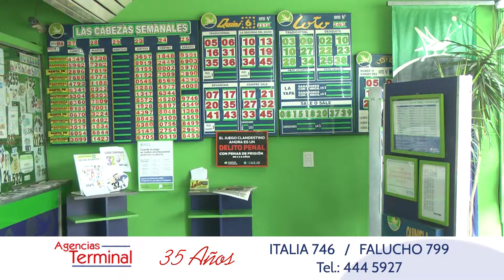AGENCIAS TERMINAL pnt